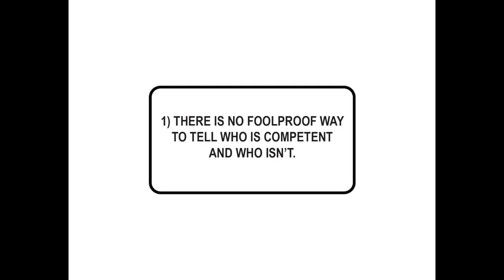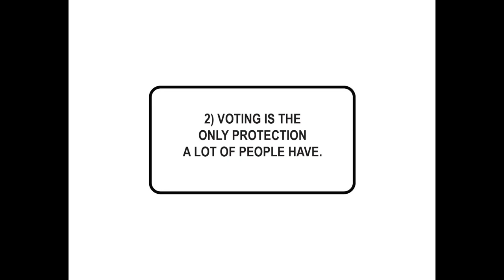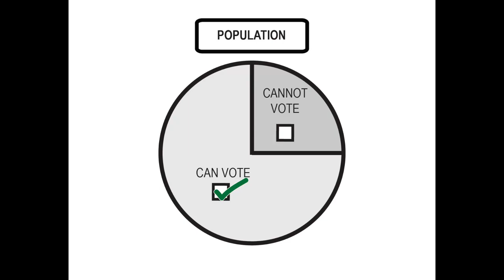Young people should get to vote. But why do "We The People" get to vote?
Voting is a big responsibility. So why do "we the people" get to vote? And why are young people not considered part of "we the people"?
From NYRA (National Youth Rights Association) 2/26/18